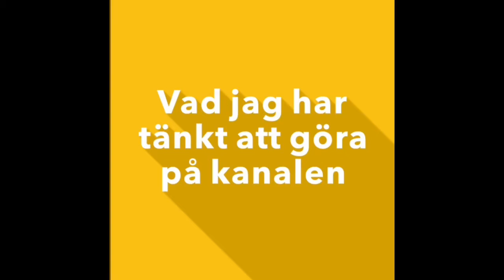Detta hade jag tänkt göra.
Hej alla: som ni märkt så har jag knappt några idéer så ni kan gärna kommentera vad ni vill se på kanalen.:)